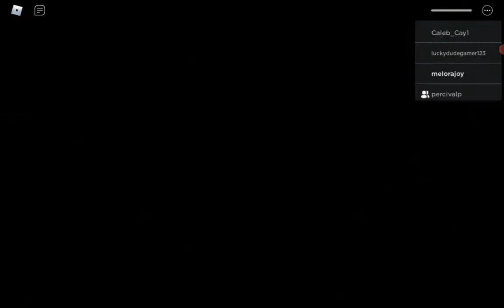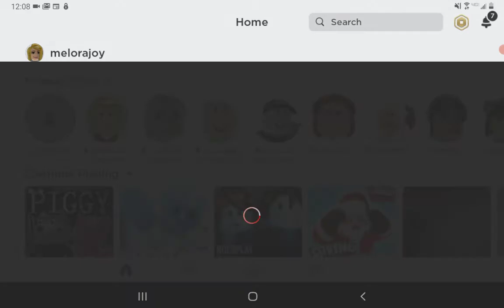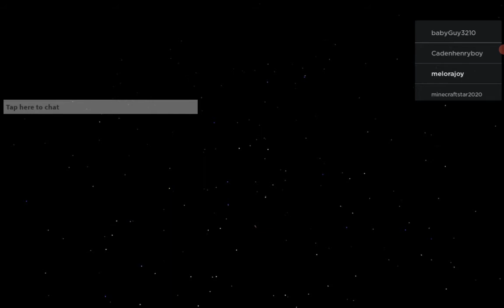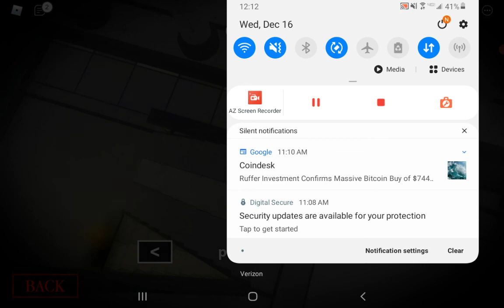weirdest piggy video ever!!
it is snowing
 really bad